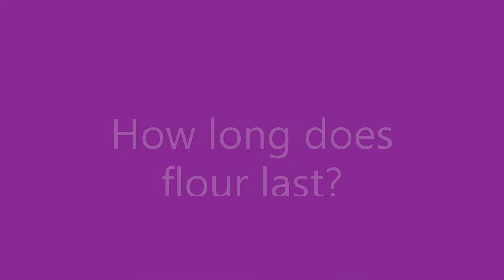Food Storage POP QUIZ!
How long should you keep leftovers? How long is your flour good? Answer these questions and more during this fun quiz!

Stretching Ingredients, Easy Substitutions, Shopping with Kids, and more helpful tips